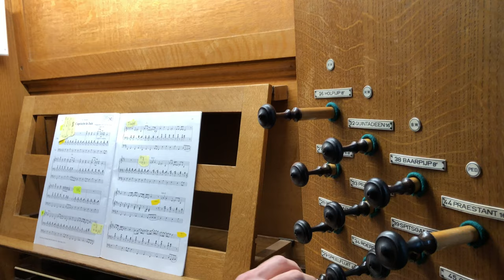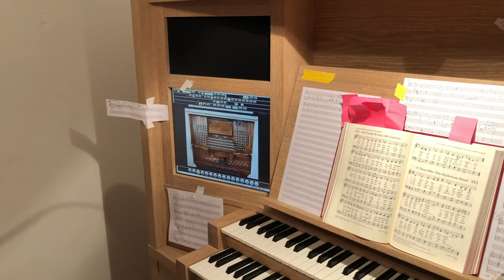Capriccio! Kennismaken met stadsorganist Margaretha Christina de Jong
Wat hadden wij een leuke en bijzondere woensdagmiddag deze week! Waarom? Omdat we kennismaakten met de stadsorganist van Middelburg, Margaretha Christina de Jong! Het jaar is nog maar net begonnen, maar het zou ons niet verbazen als deze ontmoeting eindigt in onze top 10 van 2020.

Natuurlijk, we hadden dat prachtige orgel in de Nieuwe Kerk al vaker staan bewonderen, en zeker: we hadden heus wel eens iets gehoord en gelezen over Margreeth (haar volledige naam gebruikt ze vooral als componist en als organist/docent) maar om nu te zeggen dat we goed geïnformeerd waren.?Nee dus, integendeel.

Op Margreeth zelf komen we volgende week terug. Ze heeft al zó veel bijzondere dingen gemaakt en gedaan dat we er graag een aflevering van de serie 'Zij zijn De Stad' aan wijden. Voor nu leggen we de focus op het bezoekje aan de Nieuwe Kerk.

Het filmpje is vrij lang, maar ook in dit geval vonden we nog meer knippen zonde. In de eerste minuten vertelt Margreeth meer over dat bijzondere orgel, laat ze zien hoe je op zo'n machtig instrument speelt en gunt ze ons een inkijkje in de elementen áchter de schermen, zoals die enorme blaasbalg en die vele pijpjes die bij het orgel horen. We waren diep onder de indruk van het vernuft achter dit 'apparaat' uit 1954 (met een kast uit 1693). We hadden er geen idee van dat er zó veel mee kan!

En wat helemaal mooi was: normaal gesproken krijgen we relatief snel wegtrekkers van orgelmuziek. Alsof Margreeth dat al aanvoelde op voorhand begon met met een eigen, luchtige compositie, Capriccio in Jazz. Ze vertelde dat ze de mensen daar vaak vrolijk mee krijgt, en kinderen rustig. Dat geloven we direct. Ons had ze ook meteen te pakken. Diezelfde avond en de ochtend erop zat het melodietje nóg in ons hoofd.

Na afloop fietsen we ook nog even mee naar het mooie huis van de familie Clement/de Jong, in de Singelstraat. Daar pikten we een glimp mee van de rest van de familie. Echtgenoot Albert Clement was te druk op dat moment, maar twee vrolijke dochters kwam zichzelf wel even voorstellen. Heel het gezin zit diep in de muziek, dat is wel duidelijk. Ook dáár waren we oprecht van onder de indruk.

We sloten de middag af in het tuinhuisje van Margreeth, waar ze haar stukken in alle rust componeert. Die stukken gaan letterlijk heel de wereld over. Ze heeft recent nog twee contracten getekend bij grote Duitse uitgevers van bladmuziek. Maar ze repeteert ook in het tuinhuis. Op de valreep waren we er nog getuigen van hoe ze met behulp van een computer een orgel dat ergens in Duitsland staat kan simuleren. Dan komt ze niet voor verrassingen te staan als ze daar speelt, over een paar weken. Buitengewoon!

Je zal ons nu niet opeens horen roepen dat we groot liefhebbers van orgelmuziek zijn, maar wat we woensdag hoorden vonden we oprecht mooi en nu we weten hoe complex het is om zo'n instrument te bespelen is onze bewondering voor deze sympathieke dame groot. Het is gewoon topsport, inderdaad.

Bedankt Margreeth!

Meer lezen of luisteren?